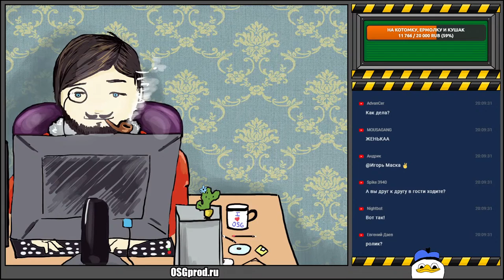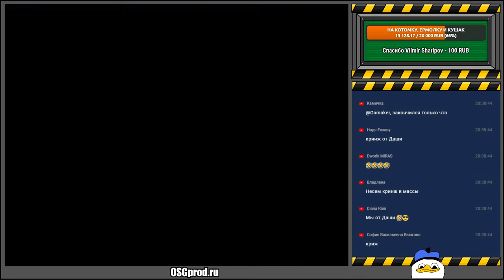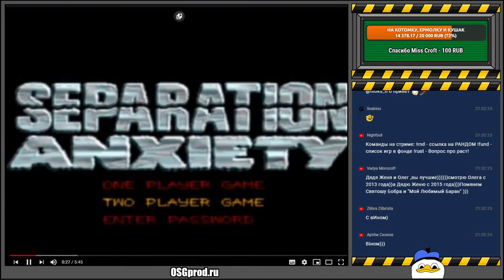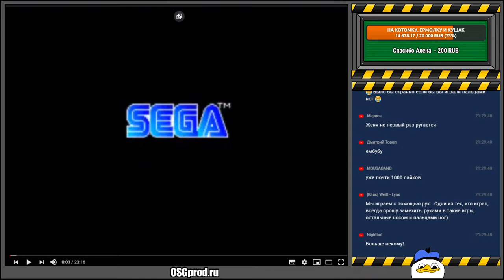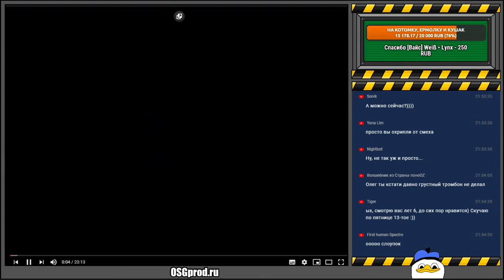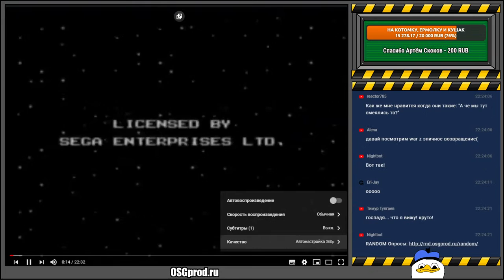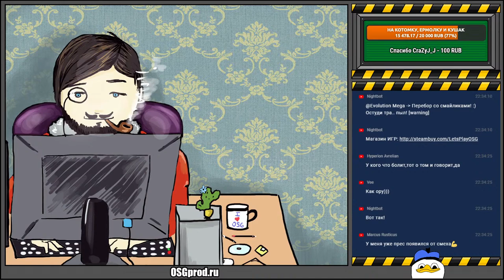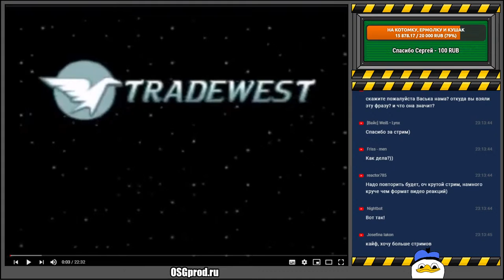Дядя Женя и Олег Брейн - Стрим К Истокам :D (11.10.2020)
В прямом эфире смотрим свои первые кооперативные ролики 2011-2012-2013 года!